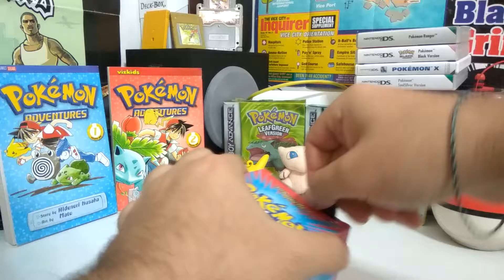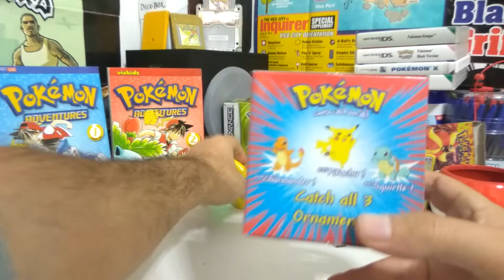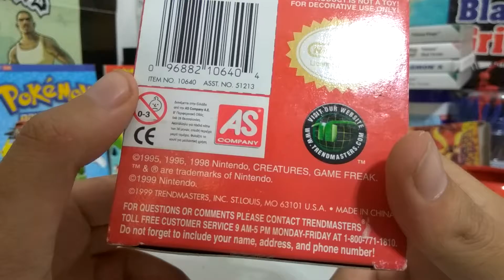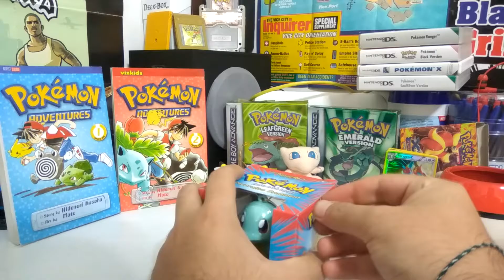Unboxing Pokemon Squirtle φιγούρα 1999! (FHD)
Unboxing Pokemon Squirtle φιγούρα  του 1999